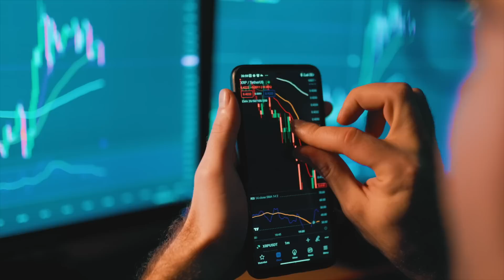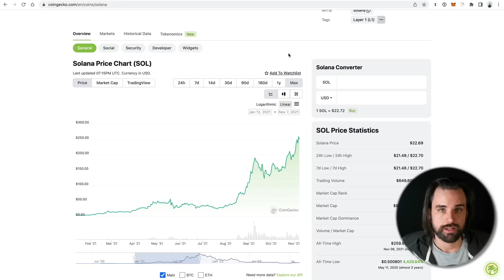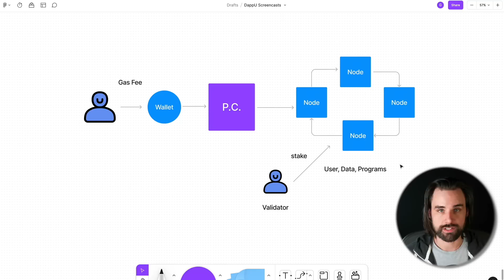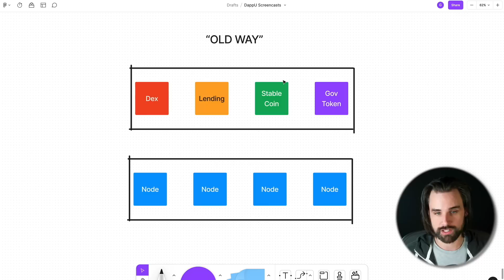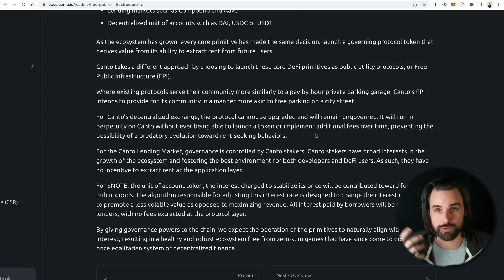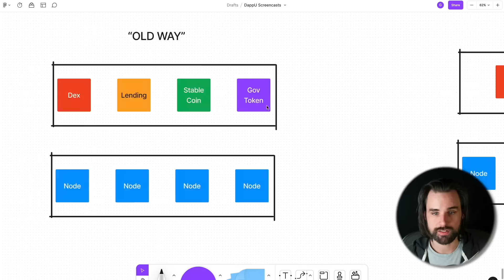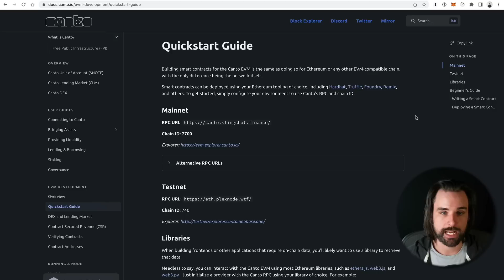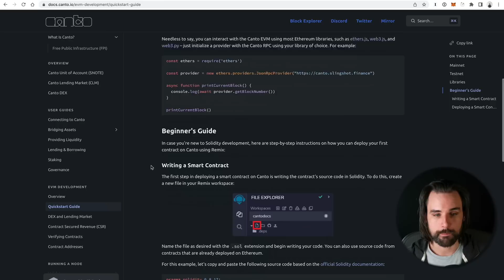How Blockchain Devs can make Passive Income with Canto